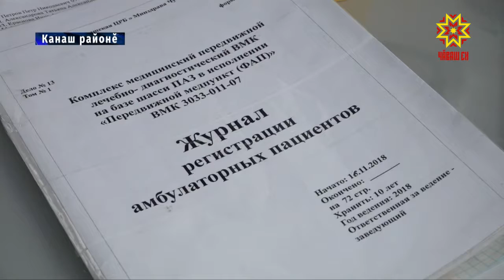Фельдшерпа акушер пункчĕ ĕçлет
Юпа уйăхĕнче Чăваш Ене - куçса çӳрекен фельдшерпа акушер пункчĕ - илсе килни пирки эпир пĕлтернĕччĕ. Çак ятарлă автобуссене Сĕнтĕрвăрри, Çĕмĕрле, Етĕрне, Канаш, Çĕрпӳ районĕсенче çӳретеççĕ. 2021-мĕш çулччен республикăна тата 16 ФАП илсе килмелле. Куçса çӳрекен пункт ĕçĕпе паллашма манăн ĕçтешсем Канаш районне çула тухрĕç.